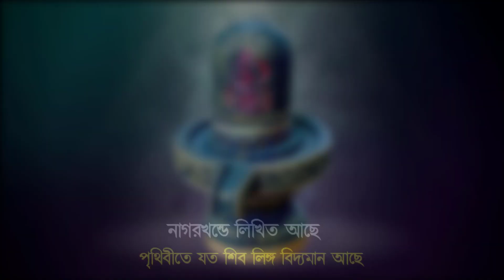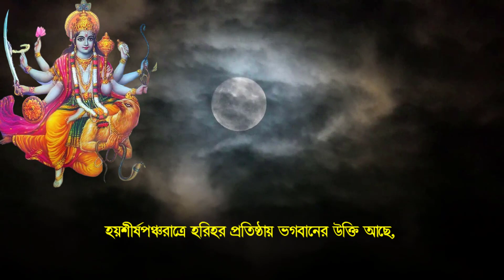Maha Shiv ratri 2021 || কারা কারা শিবরাত্রিব্রত করতে পারবেন ? শিবরাত্রি কবে ?? Shiv Yatribrata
কারা কারা শিবরাত্রিব্রত করতে পারবেন ? শিব এবং শ্রীহরি ভিন্ন নাকি অভিন্ন ? Shiv Yatri || Shiv linga |

➻Our other social media links are given below:
Tag--
@HARI BASAR @Hari Katha Bangla @Hari Jisun @Sanatan Express @Hindu Sanaton Music @Bhakti Sagar AR Entertainments @Sanatan Pandit @Bong Planet @Paratattva @Kuldeep M Pai @RDC Banglar Geeti @Gita Online @Gita School Official @Hindu Sanaton Music @Krishna Tattwa Katha @Mahabharat TV @Star Entertainment Hindi @Star Jalsha